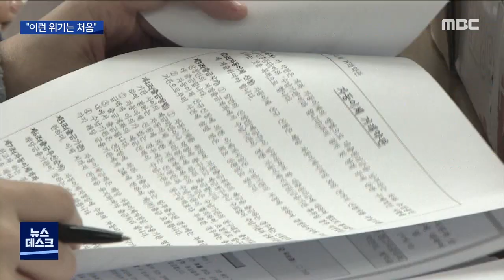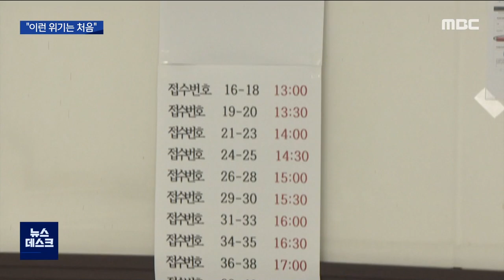코로나 확산에 속 타들어가는 소상공인 (뉴스데스크 2020.7.8)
(앵커)
코로나19 확진자가 속출하면서
광주는 지금
도시 전체가 숨을 죽였습니다///

사람들의 왕래가 끊기면서
자영업자와 소상공인들은
심각한 타격을 받고 있습니다.

(기자)

오늘도 식당 문은 열었습니다.

하지만 찾는 이들이 없습니다.

낮에는 그나마 드문드문 손님이 오지만
저녁과 주말엔 아예 발길이 끊겼습니다.

(인터뷰)정관호/식당 상인
"일주일 매출의 40%를 차지하거든요 토요일하고 일요일이요. 그런데 반대가 됐어요. 평일에는 직장에 나오니까 점심 먹으러 오잖아요. 그런데 주말에는 아예 안 나오는 거예요."

확진자가 무더기로 나온
일곡중앙교회 주변 상가.

이곳의 상황은 더 심각합니다.

(스탠드업)
코로나19 확산으로
영업을 중단하는 가게들도 속출하고 있습니다./

그나마 문을 연 가게에는
손님을 거의 찾아볼 수가 없습니다.

(인터뷰)일곡중앙교회 인근 상인/
"코로나로 인해서 이렇게 심각한 위기는 처음입니다. 장사를 제가 30년간 했습니다. 30년 동안 이런 위기는 처음이고 맛집 거리인데 이렇게 황폐하게 되고 있고.."

확진자가 나온 SM사우나 인근 학원들도
임시 휴업에 들어간 곳이 많고,
식당 등에도 손님들의 발길이 줄어들었습니다.

인근 주민들은 불안감을 호소합니다.

(인터뷰)SM사우나 인근 주민/
"슈퍼나 일반 마트나 편의점 가도 위생장갑 가지고 다니면서 지금 집거든요 물건 같은 것을..아까 계산도 위생장갑 가지고 다니면서 하고 있습니다."

실제로 사회적 거리두기가 2단계로 격상된 뒤
(CG)중앙사고수습본부가
광주 시민들의 이동량을 휴대폰으로 분석했는데
첫날인 지난 2일은 하루 전보다 10.1%감소했고,
나흘째인 지난 5일은
격상 직전보다 39.1% 감소했습니다.//

이런 상황이 지속된다면 지역 경제 침체는
불보듯 뻔한 상황.

긴급재난지원금 등 지금까지 7차례에 걸쳐
민생안정 대책을 마련한 광주시는
현 상황을 엄중히 여기고
추가 대책 마련에 들어갔습니다.

(인터뷰)구종천/광주시 일자리정책관
"(정부가) 3차 추경을 지금 확정을 했습니다. 여기에 맞춰서 우리 시도 발빠르게 대응을 해서 지역경제 활성화에 총력을 총력대응을 하겠습니다."

IMF때보다 지금이 더 힘들다고 말하는
지역 소상공인들.

확진자가 늘어갈수록 그들의 마음은
더 타들어가고 있습니다.